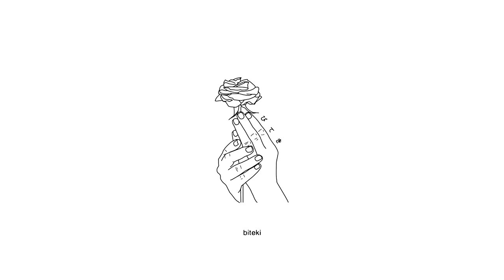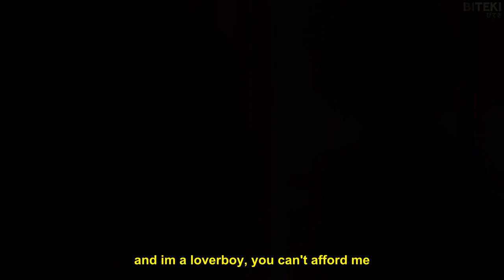iluvtora - anxiety attack (lyrics)「AMV」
Produced by remghost x sanctuary.

Anime:
Gleipnir

Lyrics:
[chorus]
baby im a downer you know that, always by myself,
and im wishing i could go back why you gotta lie
give me some more signs, i really can't remember the times i felt alive

yeah

cus im a downer, anxiety attack
blacked out fit with a hello kitty backpack
i got my chains on i got my rings on, see
and im a loverboi, you can't afford me

[verse]
no you can't afford me, i be in the back with a blacked out shorty
yeah she's by my side everytime we fight, i don't wanna f*cking cry

and why you gotta do me like that i've been in my head
and im wishing i was dead
i've been all yours i've been playing all your games
you dont even care, baby i swear
f*ck you got me all sad
f*ck your love all that sh*t went bad
i've been on my own all i did is stay at home
now im done, i don't even wanna try no more

[bridge]
i don't even wanna try no more
cus baby im a downer

[chorus]
give some me more signs, i really can't remember the times i felt alive

yeah